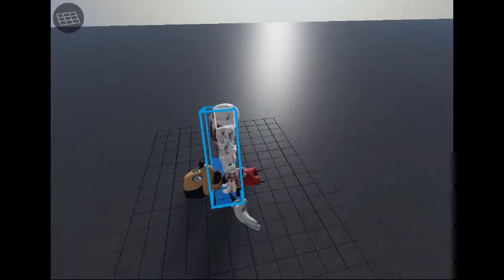THE SCP 096 VS SIRENHEAD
SIRENHEAD IS GOING TO BATTLE SCP 096. BUT WHO CAN WIN